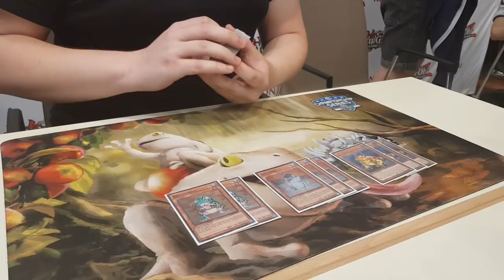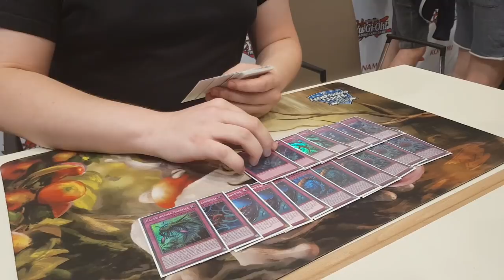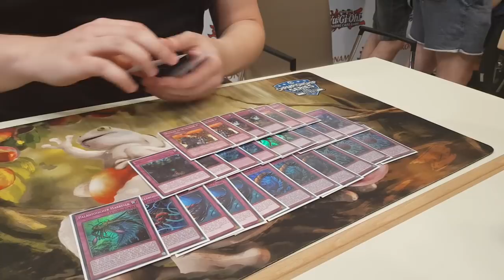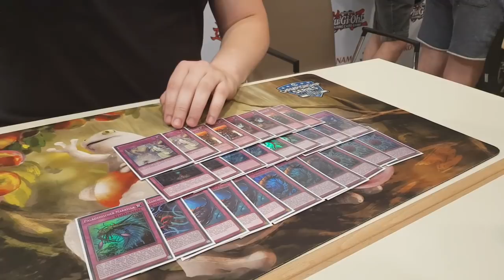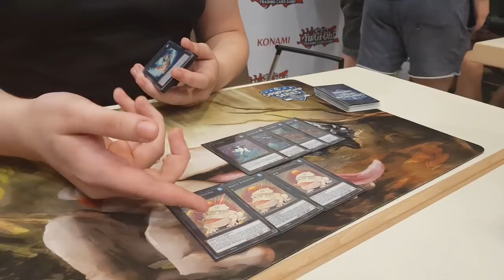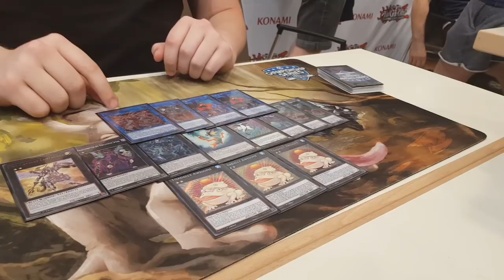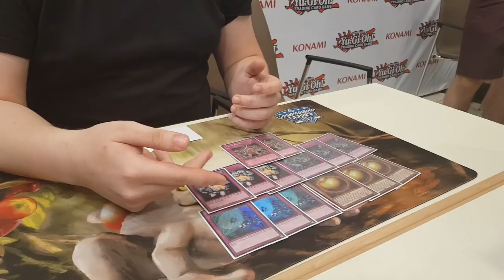Paleozoic Frogs Top 64 EUWCQ 2018